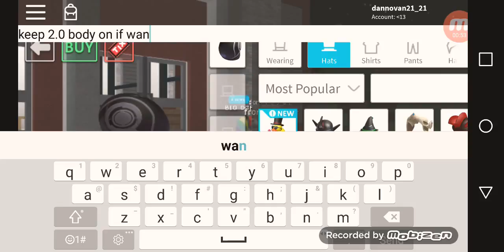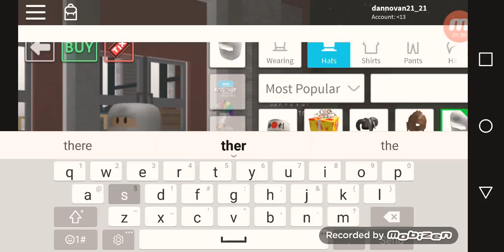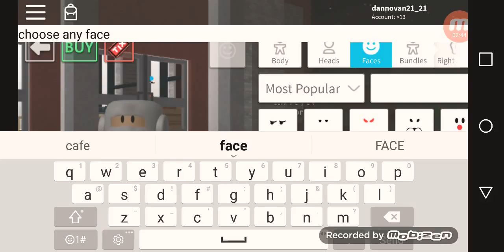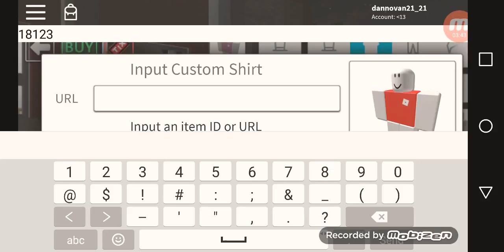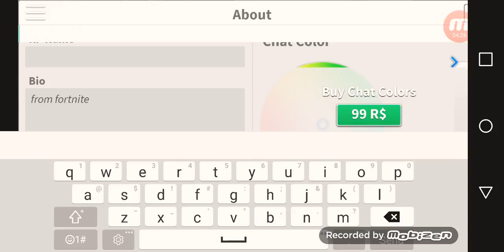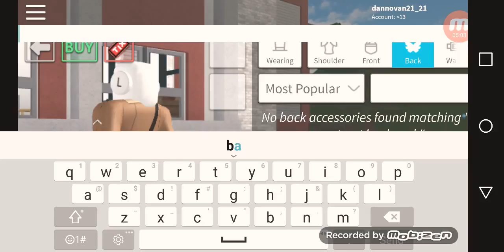How to make raptor in robloxian highschool